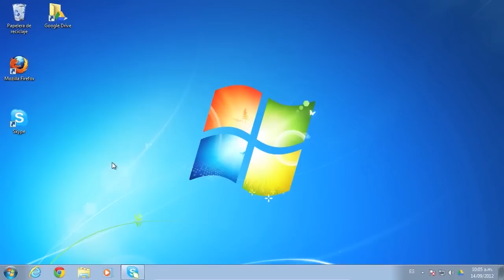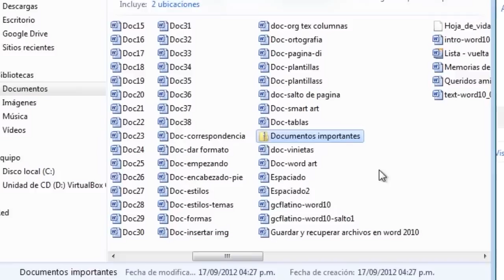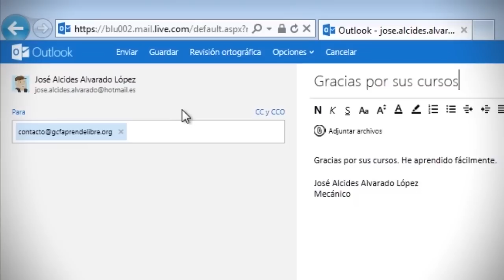Cómo descargar un archivo desde Hotmail | CÓMO CREAR UN CORREO ELECTRÓNICO EN HOTMAIL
En esta clase del curso "Cómo crear un correo electrónico en Hotmail" aprenderás cómo descargar un archivo desde Hotmail, cómo descargar un archivo adjunto en Hotmail, cómo descargar un documento desde Hotmail, cómo saber si un correo tiene un archivo adjunto en Hotmail, dónde queda guardado un archivo cuando lo descargo.

Si ingresas a la bandeja de entrada de tu correo electrónico y ves un mensaje con un clip, significa que este contiene un archivo adjunto. Aprende cómo descargar estos archivos en tu computador.